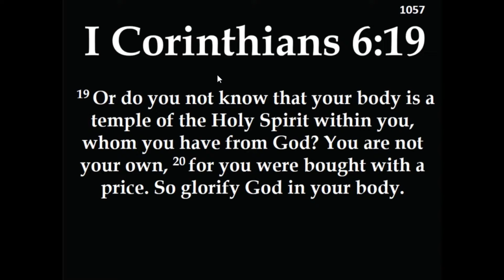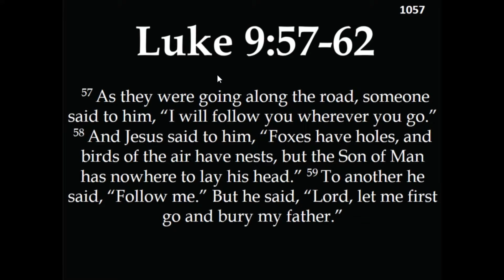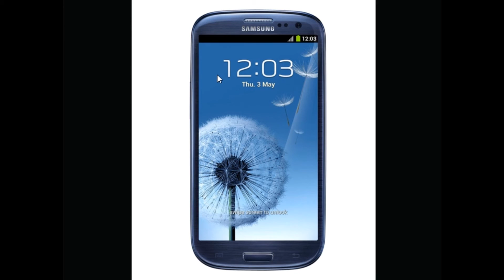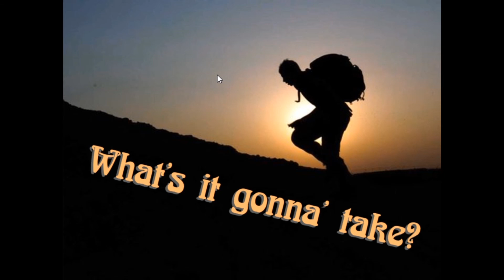Feb 12, 2017 Sunday Sermon at Gowanda Assembly of God - Whats it Gonna Take Message #2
Second message in a series based around the question "Whats It Gonna Take," where we look at the cost of following Christ.